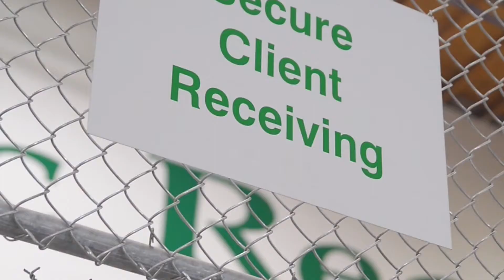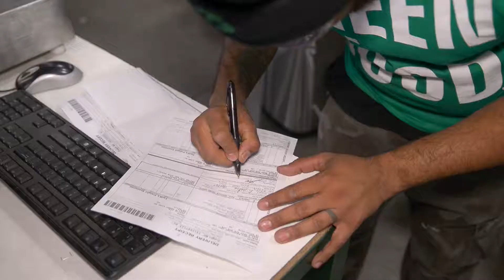Electronic Recyclers International - Company Overview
An overview of Electronic Recyclers International, the world's largest electronic waste (e-waste) recycler.